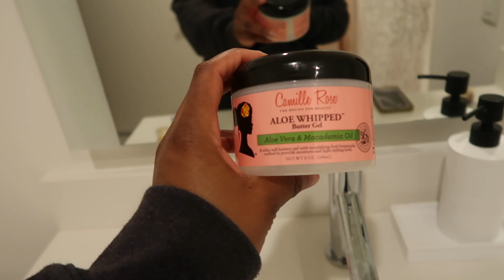Come With Me To The Salon For A Curly Cut | Kurls On Kyla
Hey lovelies.

Today I take you along with me to get a curly cut! If there's anything you'd like to see from me, please let me know and I will do my best to deliver. As always, thank you so much for the continued support.